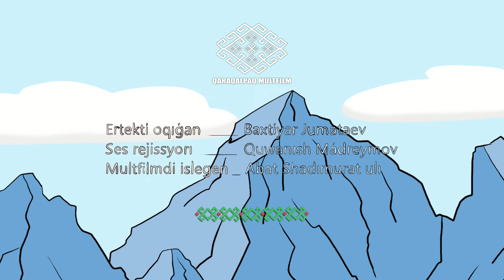"DÁW MENEN BALA" Qaraqalpaqsha multfilm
"DÁW MENEN BALA"   Ertekti oqıǵan: Baxtiyar Jumataev.  Ses rejissyorı: Quwanısh Mádreymov.  Multfilmdi islegen: Abat Shadımurat ulı.